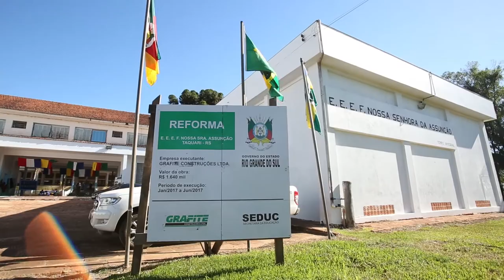Reforma qualifica estrutura de ensino para 156 alunos em Taquari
Os 156 alunos da Escola Estadual Nossa Senhora da Assunção, em Taquari, agora contam com uma estrutura de qualidade para o aprendizado. Com investimento de R$ 1,7 milhão, a instituição foi beneficiada com a reforma geral nas instalações por meio de uma parceria entre governo do Estado e Banco Internacional para Reconstrução e Desenvolvimento (Bird). Ao todo, entre os anos de 2016 e 2017, a iniciativa destinou cerca de R$ 80 milhões para melhorias em mais de 540 escolas do RS